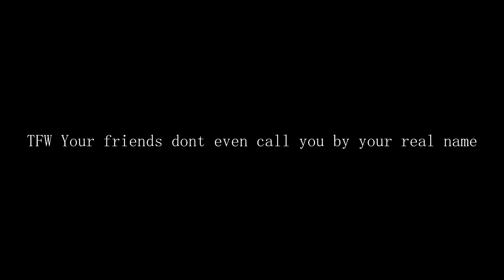PK's 2012 voice clips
The worst part is there's more... I'm gonna go drink bleach now